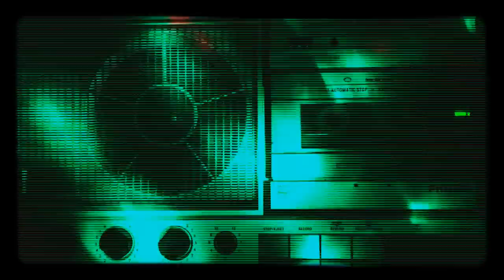Beauty Queen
1st single from the debut album '7 Steps' by Swedish indie pop/rock band PyraKite.

Henning Iljero-Winnberg - vocals, keys, mix, video
Robert Säll - guitars
Christopher Anderzon - bass
Henrik Ståhlberg - drums
Erika Iljero-Winnberg - backup vocals
Roger Krieg - Mastering